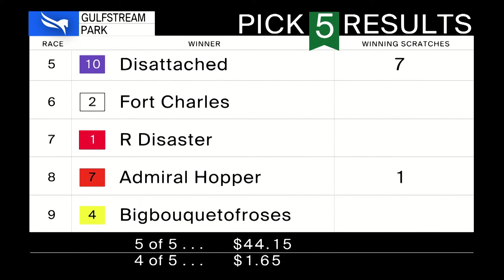Gulfstream Park August 9, 2024 Race 9